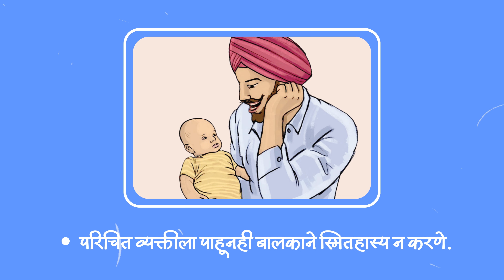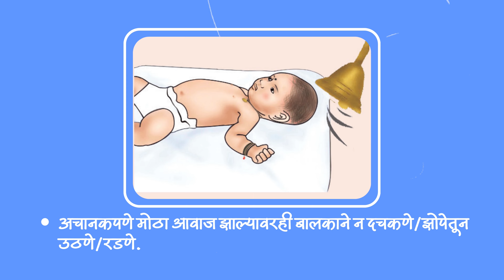[1] विकासाचे टप्पे - २ ते ३ महिन्यांपर्यंत ! | Developmental Milestones [2-3 months]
विकासाचे टप्पे - २ ते ३ महिन्यांपर्यंत !

वाढ आणि विकास ही एक सातत्याने होणारी महत्वाची प्रक्रिया आहे. विशिष्ट वयोगटामध्ये बाळाने विशिष्ट गोष्टी करणे अपेक्षित असते यालाच “विकासाचे टप्पे” असे म्हणतात. या व्हिडिओ मध्ये आपण २ ते ३ महिन्यांपर्यंत वयाच्या, बालकांच्या विकासाचे टप्पे  बघणार आहोत.

२ ते ३ महिने या वयोगटातील बहुतांश बालक काय करतात ?

१. मातेचा चेहरा ओळखण्याची सुरवात करतात.
२. ओळखीच्या व्यक्तीला पाहिल्यावर स्मितहास्य करतात.
३. नजरेला नजर भिडवतात.
४. पोटावर झोपवल्यावर डोके वर करतात.
५. आनंद झाल्यावर दोन्ही हात व पाय हलवतात.
६. हात मोकळे आणि सैल सोडतात.

त्यामुळे “२ ते ३ महिन्यांपर्यंत” वयातील तुमचे बाळ या गोष्टी करू शकते की नाही याचे अवश्य निरीक्षण करा.
आणि वय ३ महिन्यांपर्यंत होऊनसुद्धा जर बाळाला …

- परिचित व्यक्तीला पाहूनही बालकाने स्मितहास्य न करणे.
- स्तनपानाच्या वेळी, जवळ घेतल्यावर अथवा बोलल्यावर बालकाने मातेच्या नजरेला नजर न भिडवणे.
- २ महिने पूर्ण झाल्यावरही डोळ्यातील तिरळेपणा कायम असणे.
- इतर बोटे उघडी ठेवून तळव्यावर अथवा बोटांच्या मुठीमध्ये अंगठा सतत दाबून ठेवणे.
- हात-पाय ताठ होऊन डोके पाठीमागे झुकणे.
- अचानकपणे मोठा आवाज झाल्यावरही बालकाने न दचकणे/झोपेतून उठणे/रडणे.

यापैकी कोणतीही बाब आढळून आल्यास ते “धोक्याचे संकेत” आहे हे समजून त्वरित जवळील आशा ताई, अंगणवाडी ताई, आरोग्य कर्मचारी किंवा तज्ञ आरोग्य अधिकाऱ्यांशी संपर्क साधावा.

धन्यवाद !
आरंभ - सुरुवातीचे क्षण मोलाचे